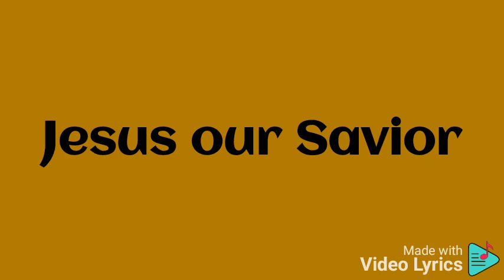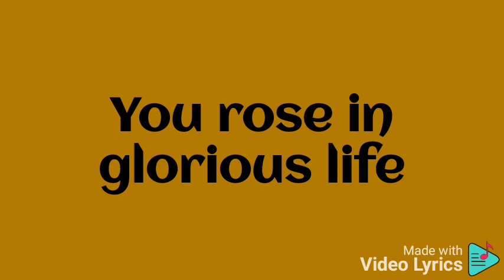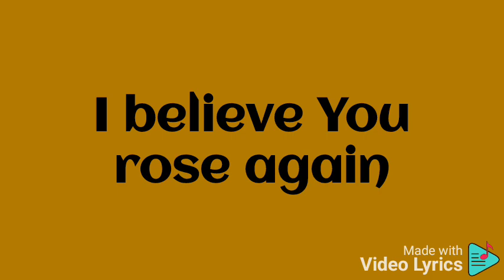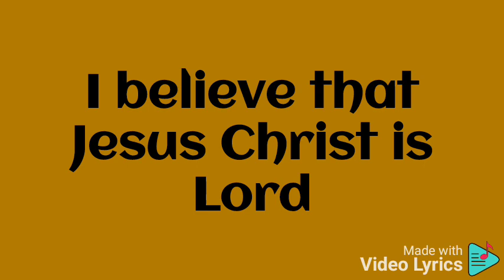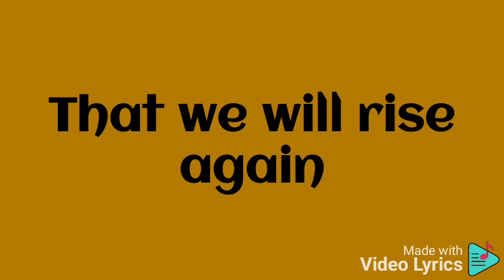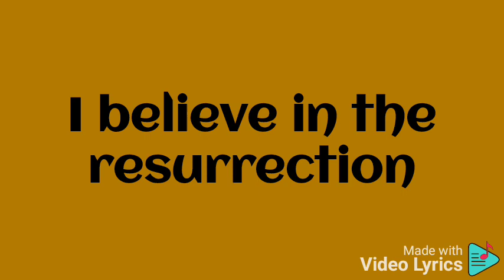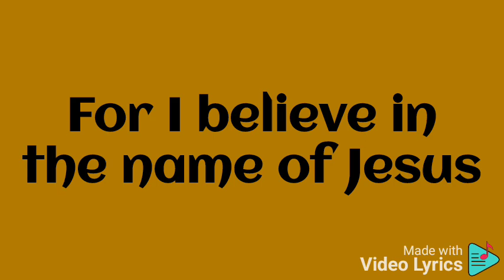I BELIEVE (THE CREED) - Hillsong Worship | Lyrics Worship Praising Songs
This I Believe (The Creed)

Lyrics

Our Father everlasting
The all creating One
God Almighty

Through Your Holy Spirit
Conceiving Christ the Son
Jesus our Savior

I believe in God our Father
I believe in Christ the Son
I believe in the Holy Spirit
Our God is three in one
I believe in the resurrection
That we will rise again
For I believe in the name of Jesus

Our Judge and our Defender
Suffered and crucified
Forgiveness is in You

Descended into darkness
You rose in glorious life
Forever seated high

I believe You rose again
I believe that Jesus Christ is Lord
I believe

We believe in love, Jesus

I believe in life eternal
I believe in the virgin birth
I believe in the saints' communion
And in Your holy Church

Come on!